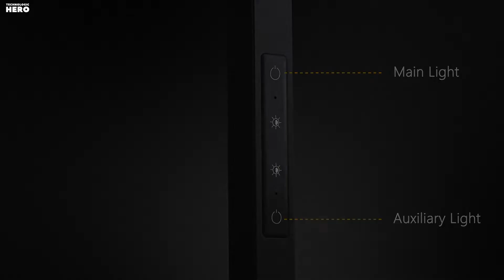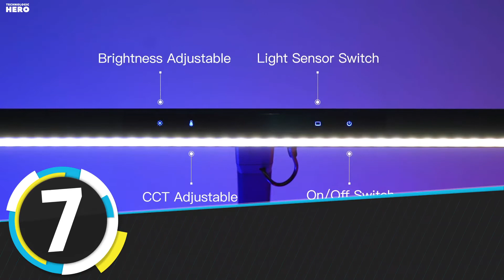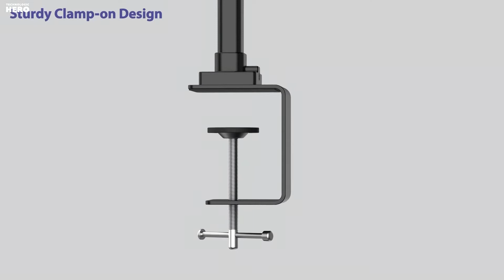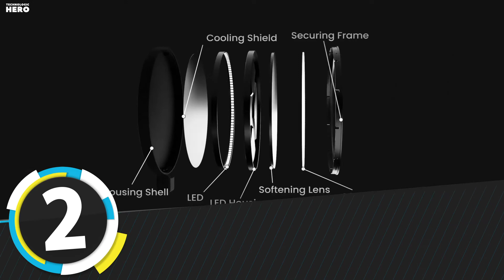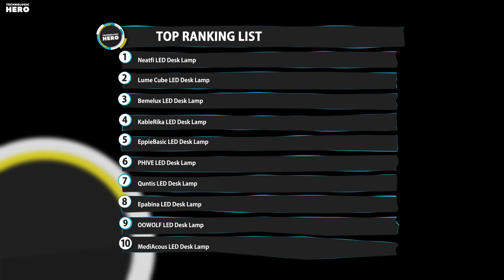Top 10: Best LED Desk Lamps of 2022 / Architect Desk Lamp with Clamp, Task Lamp, Dimming Table Lamp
00:00 MediAcous LED Desk Lamp with Clamp

00:38 OOWOLF LED Desk Lamp with Clamp

01:06 Epabina LED Desk Lamp

01:38 Quntis LED Desk Lamp

02:06 PHIVE Architect Clamp Task Table Lamp

02:47 EppieBasic Led Desk Lamp

03:18 KableRika LED Desk Lamp

03:56 Bemelux LED Desk Lamp with Clamp

04:24 Lume Cube Edge LED Desk Light

04:50 Neatfi XL LED Task Lamp with Clamp